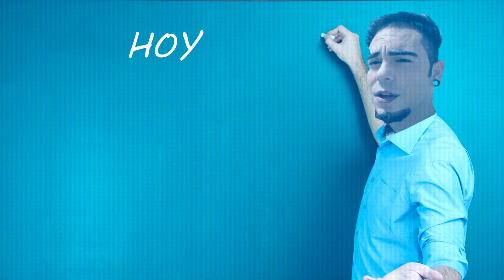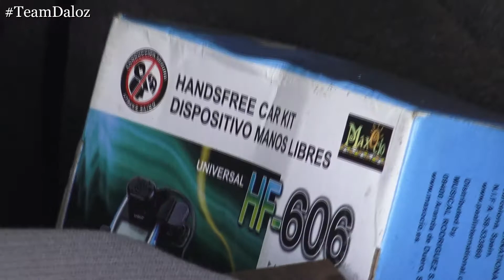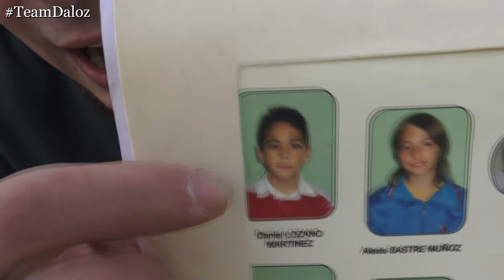EL UNBOXING MÁS GRANDE DE LA HISTORIA DE LOS COCHES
Que guardo en mi maletero, que tengo en el maletero? solo los valientes pueden verlo

aquí sorteo muchos likes y seguidores en instagram

AQUÍ SUBO MUCHA MIERDA DE LA BUENA !A QUE ESPERAS¡